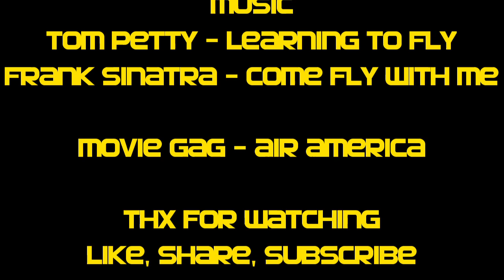HZSZ&HZ323F - HA-GYL Autogyro flight at LHBS